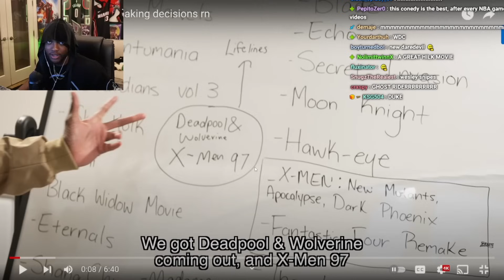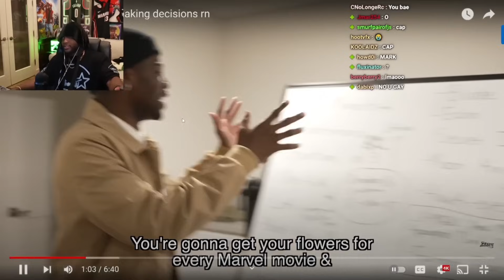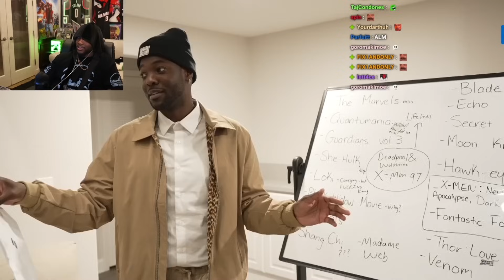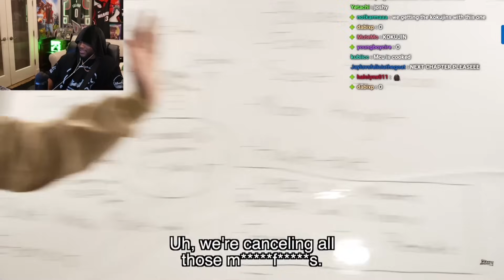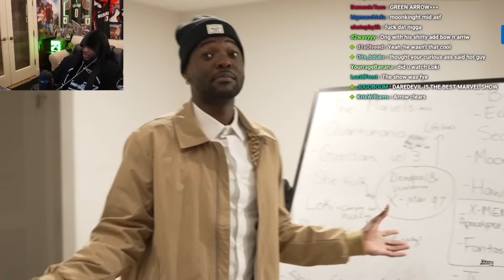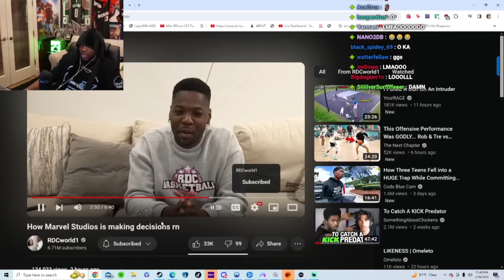YourRAGE Reacts To RDCworld1 How Marvel Studios Is Making Decisions Rn